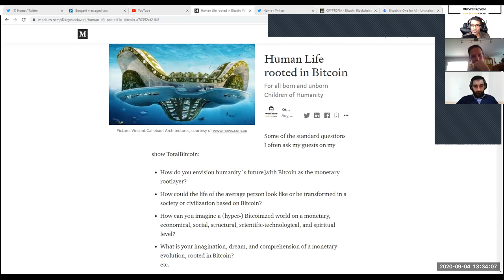TotalBitcoin #117: Torsten Hoffmann & Hass McCook - Film Project: Human Life Rooted in Bitcoin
Torsten Hoffman, awards-winning filmmaker, & Hass McCook, prominent preacher of Bitcoin-AutoDCA, join me in this episode to brainstrom and discuss my film project in connection with my short article "Human Life Rooted in Bitcoin".
These are some of the questions you can ask yourself, if you comprehend and trust in the essence, ethos, and future of Bitcoin:
How do you envision humanity´s future with Bitcoin as the monetary rootlayer?
How could the life of the average person look like or be transformed in a society or civilization based on Bitcoin?
How can you imagine a (hyper-) Bitcoinized world on a monetary, economical, social, structural, scientific-technological, and spiritual level?
What is your imagination, dream, and comprehension of a monetary evolution, rooted in Bitcoin?

Love, share, re-tweet, follow, subsbcribe, and write a positive review,
if you love my show!